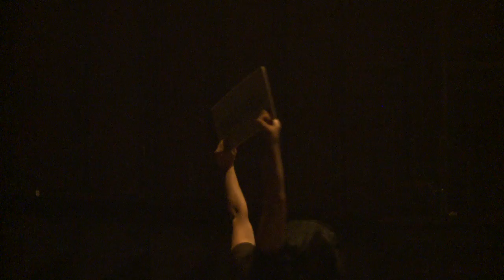(re)use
(re)use is the third independent part of Kenneth Kvarnström's dance trilogy. In the first part-- YOUMAKEME -- a dance was performed as many different versions in the frame of a single piece of popular music. The second part, (play), dealt with the relationship between vision, music, movement, light and imagery. In this third part of the trilogy, the audience is able choose what it would like to see.

The key idea behind re(use) is to create visual obstructions and use the movement material from Kvarnström's earlier productions. His choreographies from productions (play), Destruction Song II, XPSD, ...that was all..., FRAGILE and 325,4 kg are used in re(use), mixed in with the new choreography. Costumes and music from old productions are used along new ones.